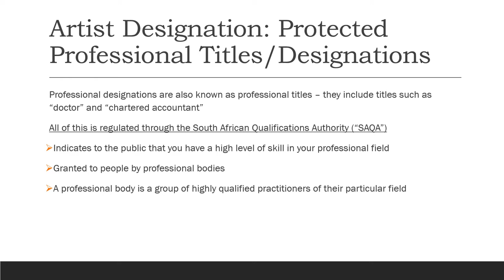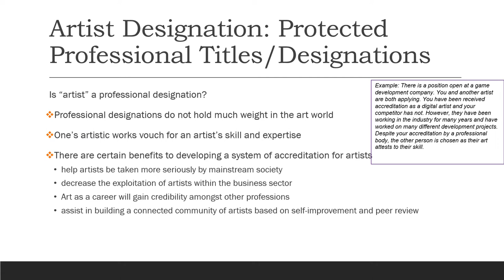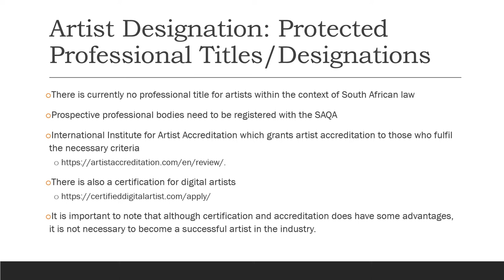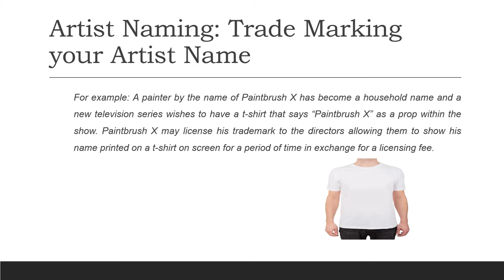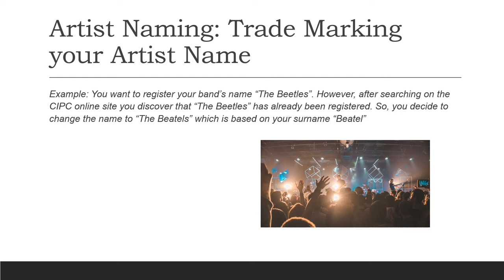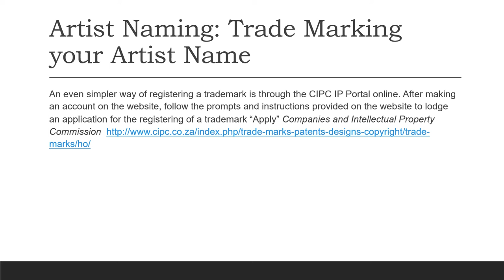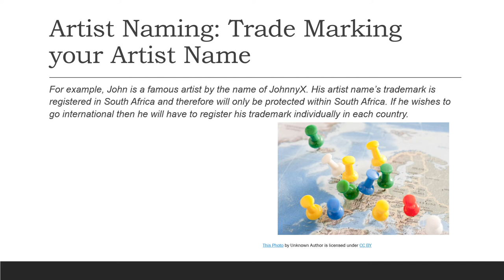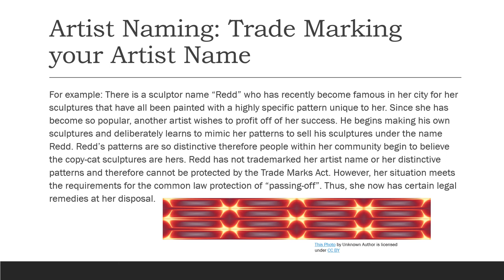Stellenbosch Art law Clinic: Artist Designation and Naming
Kiasha Pillay on naming rights in South Africa

Kiasha Pillay presents the legal context of Artist Designation in South Africa. All of this is regulated through the South African Qualifications Authority. In the world of art, professional designations aren’t actually significant and there are benefits to developing a system of accreditation for artists. Trademarking your artist’s name can have many benefits, it is relatively cost effectively and the process is fairly simple. There are also rules of Trade Marking that must be respected. In addition to the Trade Marking there are other ways to protect your name or brand as an artist.

00:00:00 Start

00:00:55 Professional Designations

00:01:52 Benefits to developing a System of Accreditation for Artists

00:03:40 Example of Disadvantage that “Artist” is not established

00:04:04 Certification and Accreditation for Artists

00:04:42 Trade Marking your Artist Name

00:06:02 Example: Trade Marking

00:06:30 The Process of Trade Marking

00:07:39 Example: Register your Trademark

00:08:15 Submission to the Trade Marks Registry and Check of the Requirements

00:08:45 Trade Marking: Accept of the Application

00:09:30 Simpler Way of Registering a Trademark: CIPC IP Portal

00:10:00 Rules of Trade Marking

00:10:50 Example: Territorial Specification

00:11:11 Common Law Concept of “passing-off”

00:12:14 Example: Common Law Protection of “passing-off”